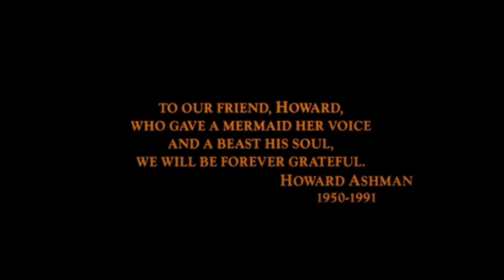WAIT DISNEY PICTURES BEAUTY AND THE BEAST THEATERICAL EDITION CLOSING 1999 2013